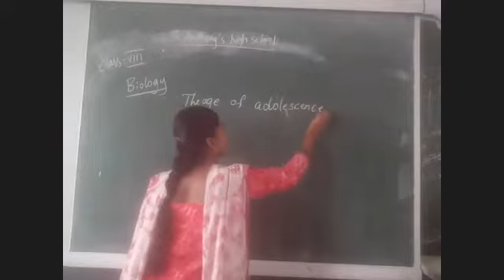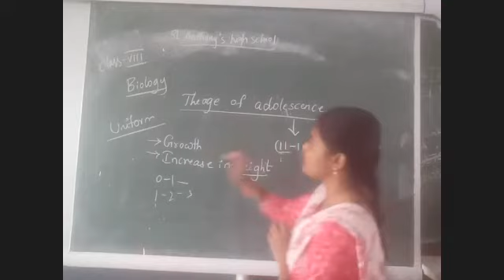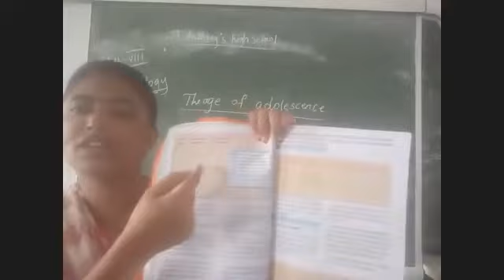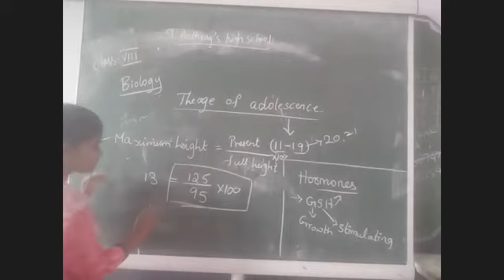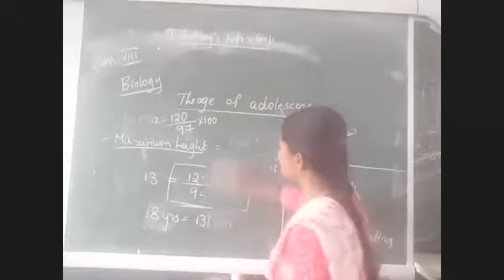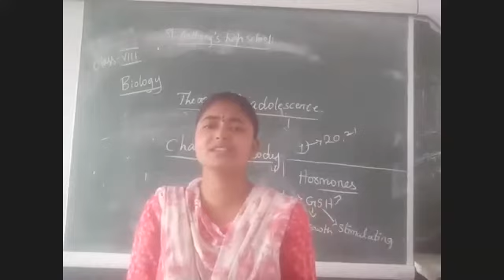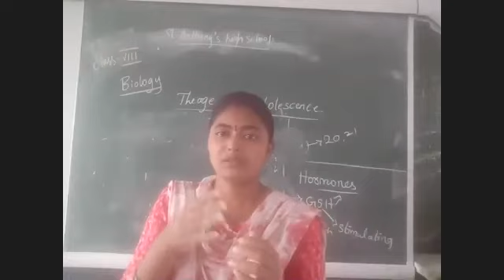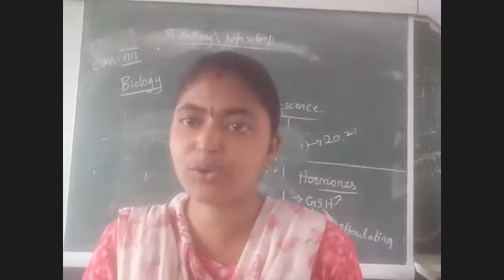class 8 biology girls 7 10 2020